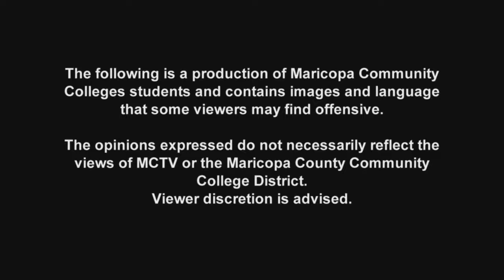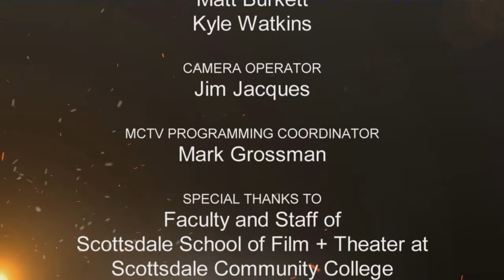Best Take - February 2018